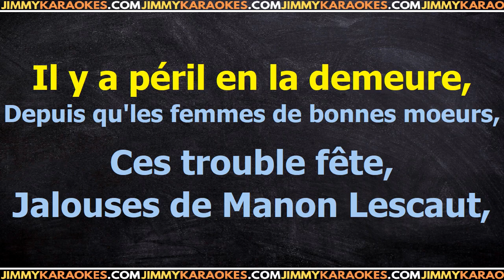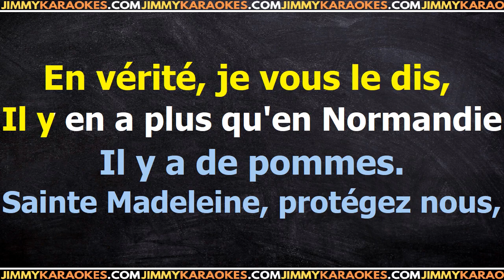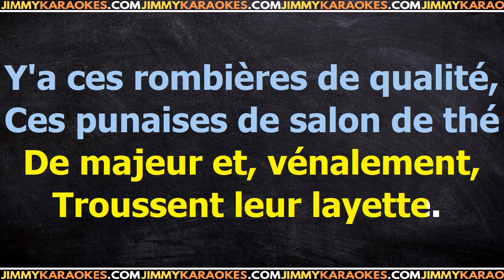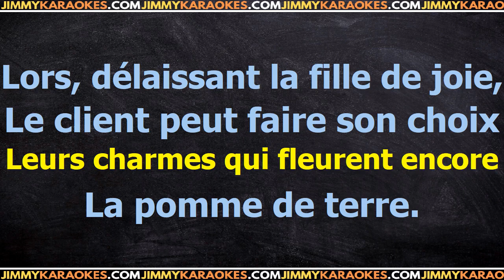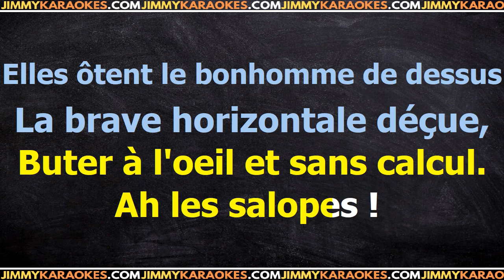Georges Brassens Concurrence deloyale PISTA KARAOKE